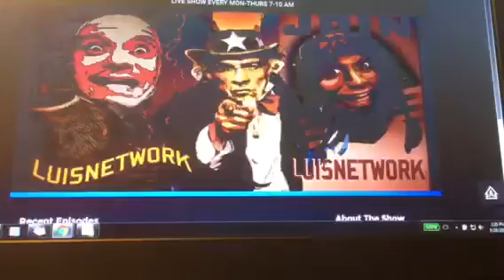Luis network con Cuco